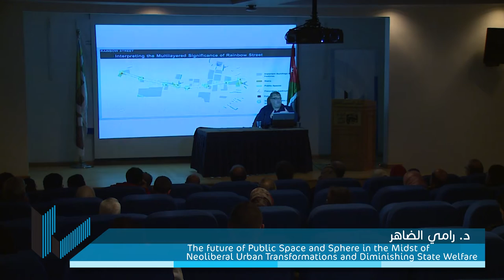تقرير الأيام العلمية لمشاريع التخرج المعمارية لعام 2015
اختتمت نقابة المهندسين ممثلة بلجنة الاشراف على مشاريع التخرج بالتعاون مع الشعبة المعمارية الاثنين فعاليات برنامج الأيام العلمية لجائزة مشاريع التخرج المعمارية لعام 2015، بتوزيع الجوائز على المشاريع الفائزة بالمسابقة.

وأثنى نقيب المهندسين، المهندس ماجد الطباع على مستوى المشاريع المتقدمة للجائزة، معتبرا أنها كشفت عن الحقيقة الرائعة وهي أن المهندسين كلهم مبدعون و أن المهندسة و المهندس هو القائد الرائد في ميدانه وهو السباق في كل مجال يخوضه.

وأضاف الطباع خلال كلمة ألقاها في الحفل أنه من واجب النقابة تعزيز علاقتها بالمهندسين وهم على مقاعد الدراسة، ورعاية المبدعين والمبدعات منهم ومنحهم حوافز للمزيد من العطاء.

وأكد أن النقابة تسعى إلى بناء جسور التعاون مع الجامعات الأردنية حيث محاضن العلم والثقافة والابداع، لافتا إلى أن المملكة غنية بالكفاءات العلمية المتميزة التي تحتاج إلى رعاية وعناية.

ومن جانبه قال رئيس الشعبة المعمارية، المهندس بشار البيطار، أن الجائزة التي بلغ عمرها 20 عاما تشهد تطورا ملحوظا سنة بعد سنة، مبديا اعجابه بمستوى مشاريع التخرج المقدمة والتي تدلل على جودة الانتاج المعماري في الأردن.

وأشار البيطار إلى أن المعمار التركي العالمي آرولات أثنى على مستوى التصاميم المعروضة والتي اكد أنها تفوق مشاريع معمارية تعرض في تركيا.

وأضاف إن النقابة حصلت على موافقة من هيئة المعماريين العرب لجعل الجائزة على مستوى الوطن العربي، بحيث تشكل لاحقا ملتقى لكل الطلاب المشاركين في المسابقة في بلادهم.

وأوضح أن الهدف الرئيس من الجائزة هو الحفاظ على التواصل مع المؤسسات الاكاديمية، وتجسير العلاقة بين الجانب الاكاديمي والجانب المهني الذي تمثله النقابة، وفرصة للتعاون مع الجامعات لايقاد شعلة التنافس بين الطلبة وتقديم أفضل ما لديهم .

ومن ناحيتها قالت رئيس لجنة الاشراف على مشاريع التخرج، المهندسة ميساء الشوملي إن الجائزة تشكل قصص نجاح للطلبة وأهاليهم ولنقابتهم وأساتذتهم وكلياتهم وجامعاتهم.

وأضافت الشوملي أن النقابة ولجنتي الجائزة والتحكيم ارتقت بالجائزة منذ انطلاقتها قبل 15 عاما، وأصبحت ذات مستوى عالمي، مؤكدة ان مستوى المشاريع المقدمة خلال العامين الأخيرين كانت على قدر عال من الاتقان والابداع.

وأشارت إلى أن هذا النوع من الجوائز من شأنه تحفيز الطلبة الذين لازالوا على مقاعد الدراسة لبذل أقصى الجهود وانتاج مشاريع ابداعية، داعية اياهم إلى الانتباه للملاحظات التي سجلتها لجنة التحكيم على المشاريع المتقدمة لهذا العام تداركها في مشاريعهم.